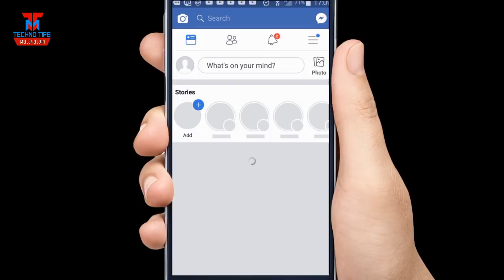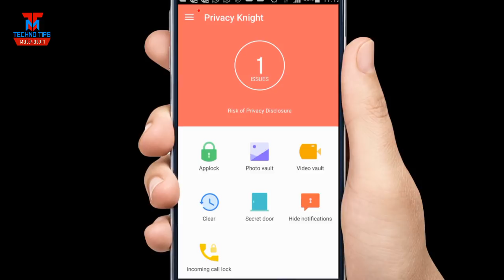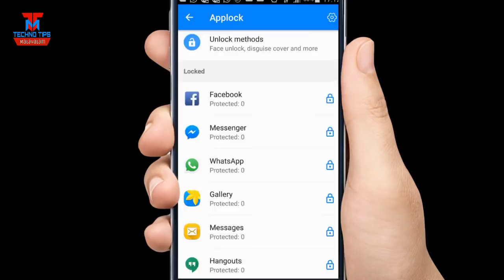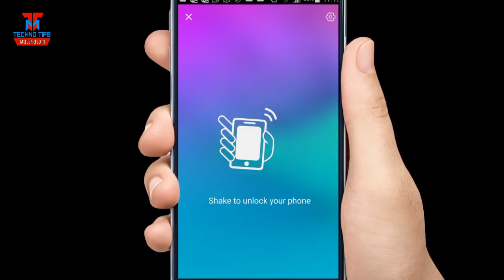UNIQUE ANDROID APP LOCK Trick in Malayalam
Privacy Knight, # 1 ad-free privacy app locker designed by Alibaba Group.

Secret Door , Disguise your Privacy Knight to a Secret Dialer.
Face Unlock , the fastest and safest biometrics lock, is here to guard your privacy.
More fun with Unlock , Face Unlock, Fingerprint Unlock, PIN, Pattern, Disguise Cover are well supported.

- Lock messaging apps, social apps from prying eyes. Lock WhatsApp, Hike, imo, Tinder, Facebook.
- Lock shopping and banking apps to ensure extra safety, like Flipkart, Amazon, HSBC, Paytm, Mobikwik, Freecharge.
- Hide your private photos/video into Privacy Vault, no more embarrassing moments.
- Clean your browser history with privacy Clean, no loss of privacy with browser records.
- Curious about who are the intruders? Selfie Intruder help you detect intruders.
- Tired of unlocking? Face Unlock, an advanced real-time face recognition tech free your hands.
- Disguise Privacy Knight into a Secret dialer, nobody would access your privacy app ever.

Privacy Knight is the #1 Privacy Security App, providing AppLock, Vault, Clear, Face Unlock, Fingerprint Unlock, Hide Notifications, Incoming Call Lock, Intruder Selfie, Secret Door, Disguise Cover, etc., for your all-around privacy protection.

Highlighted Features of Privacy Knight
AppLock
Lock sensitive apps. Anyone who try to access locked apps should unlock first.
Privacy Vault
Hide your Sexy Photos, private pictures & sensitive Videos in the Vault. Keep your Gallery Safe.
Privacy Clear
Clear your adult, social, financial and shopping browsing history.
Face Unlock (Biometrics Lock)
Unlock in one second with your selfie, as long as your phone has front camera. Your PIN/pattern will never be peeped. Face Lock works offline.
Fingerprint Unlock (Biometrics Lock)
Improved Fingerprint lock well supports Smartphones with Fingerprint Sensor Above Android 6.0 and Samsung Smartphones with fingerprint scanner.
Intruder Selfie
Where to find intruders? Catch Intruders Who Try to Unlock Your Apps 24/7.
Secret Door
Disguise Privacy Knight to a Dialer, Dial Correct Number to Unlock.
Disguise Cover
Password is not the only way to unlock. Disguise Cover ensure your security while bring more fun.
Hide Notification
Hide preview text from notification, no sensitive notification will be peeped.
Protection Log
Allow you to check the timeline your privacy got protected from intruders.
Prevent Uninstallation
Prevent Privacy Knight to be Uninstalled by Snoopers.
Free Themes
Plenty of free Themes for lock screen to Choose From.
Invisible Unlock Path
Hide Path While Drawing Unlock Pattern.
Private calls stay private. You are the only one who knows how to answer.